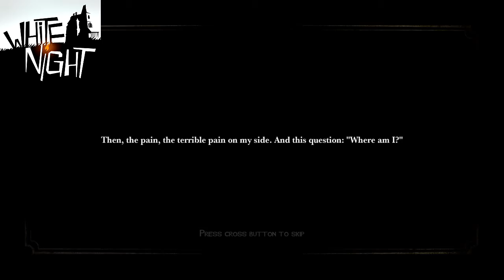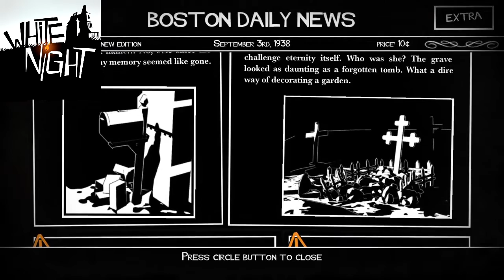White Night - Chapter 1 "Out Of Course" (Walkthrough & All Collectible Locations Guide) rus199410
White Night - Chapter 1 "Out Of Course" (Walkthrough & All Collectible Locations Guide) rus199410 [Trophy Guide]

In this video guide, I will show All Collectible in Chapter 1.
In this video you get these trophies.
(Bronze Trophy) News of the Day
Unlock a newspaper article from the Boston Daily News
(Bronze Trophy) Shelter for the night
Finish Chapter 1

Trophy Guide by rus199410